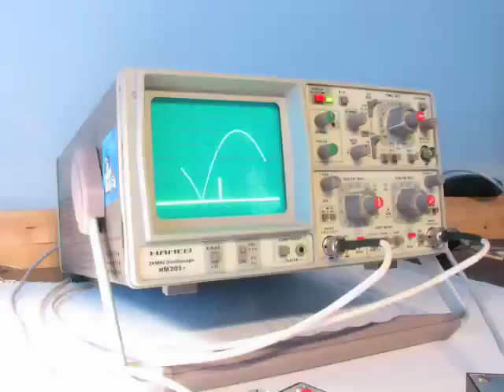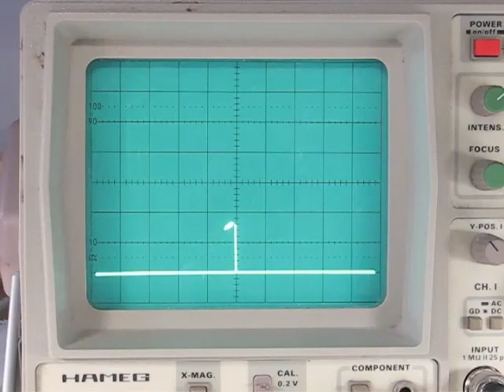Evil Mad Scientist Laboratories: Tennis for Two